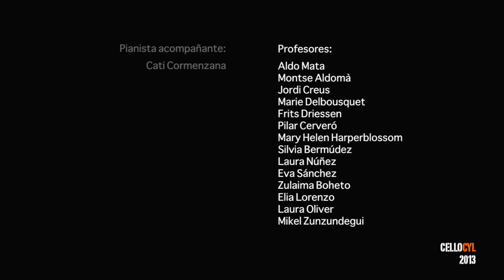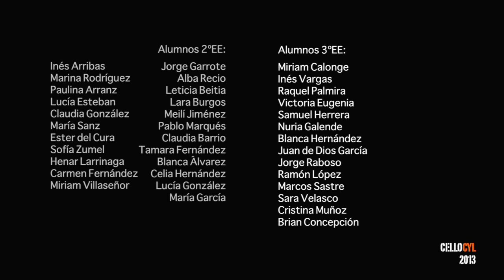Pulp Fiction; el Ensayo; Open Theme "Misirlou"; Cellocyl 2013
Ensayo.
More than 100 cellos playing together.